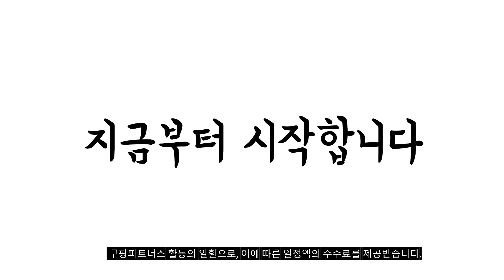2024년 가성비대박 골프화여성 추천순위 TOP10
❤️❤️❤️ 골프화여성 구매 가격 평점 리뷰 정리해 봤어요! ❤️❤️❤️

[00:06]
10위. 풋조이 플로우 보아 스파이크리스 여성 골프화 92370 [117,810원]

[00:11]
9위. 캘러웨이 여성용 CG 에어로스포츠 보아 골프화 AEROSPT [149,000원]

[00:17]
8위. 까스텔바작 레트로 가죽 여성 태슬 골프화 24GS705 [119,000원]

[00:22]
7위. 아디다스 여성용 테크 리스폰스 3 골프화 SS23 [95,000원]

[00:28]
6위. 아디다스 여성용 EQT 보아 Boost 골프화 FW6285 [123,000원]

[00:33]
5위. 풋조이 2023 FLEX XP 여성 골프화 95604 [111,100원]

[00:39]
4위. 풋조이 플로우 보아 스파이크리스 여성 골프화 92370 [117,810원]

[00:44]
3위. 아놀드파마 다이얼 골프화 방수 스파이크리스 여성 남성 [72,000원]

[00:50]
2위. 아놀드파마 소가죽 보아 골프화 스파이크리스 다이얼 골프 [62,800원]

[00:55]
1위. FILA 스파이크리스 다이얼 골프화 여성용 (천연소가죽) [39,900원]